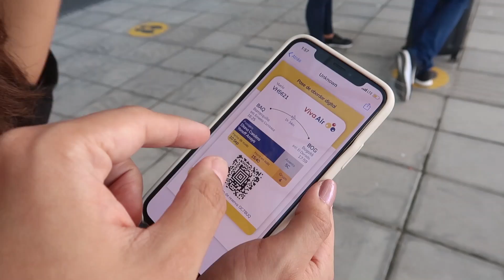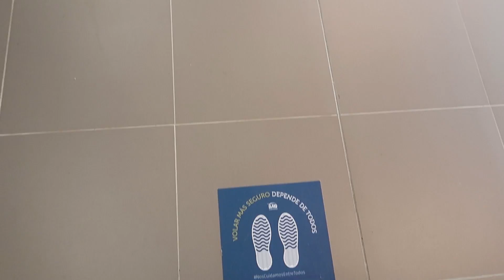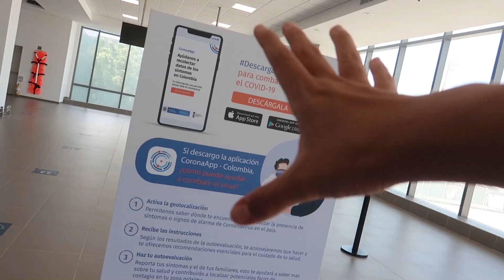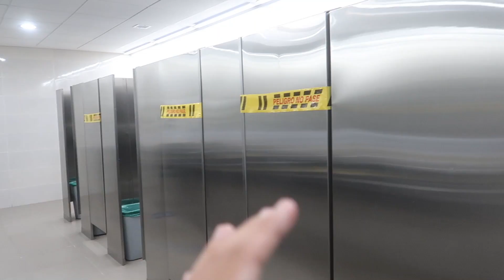Ya abrieron los AEROPUERTOS en COLOMBIA 🚀 ¿Que ha cambiado?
Ya abrieron los aeropuertos en colombia
¿Que ha cambiado?